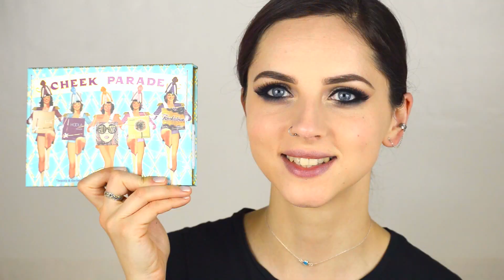Maturska Sminka / Prom Makeup (SRB) | MILA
Zdravo svima! U ovom videu vam predlazem matursku sminku, tehnika se zove "Zadimljene mackaste oci" ili "Cat smokey eye"

Hi everyone, in this video I will show you how to easy do cat smokey eye look that is perfect for any special occasion, but specially for the prom :)

Makeup is listed in the video and these are the tools I used:
Beauty Blender
Brushes:
MAC 217
MAC 224
Ecotools Full Shadow brush
Bobbi Brown set